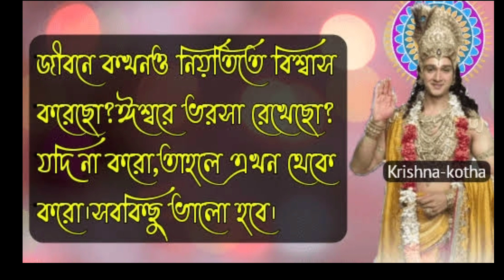Shri Krishna jonmo leli |শ্রীকৃষ্ণের জন্ম লীলা |life changing Krishna Katha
You must listen to the words of Lord Krishna - you will find peace of mind, you will find yourself a new Mahabharat Katha | মহাভারত- শ্রীকৃষ্ণ
বাণী in Bengali Lord Krishna Vani in Bengali. Krishna seek all in Bangla
Listen to the knowledge of life by Lord Sri Krishna, learn to follow the KrishnaKatha ভগবান শ্রীকৃষ্ণের কথাগুলো অবশ্যই শুনুন -মনে শান্তি পাবেন,

path of Dharma. Listening to that message will establish religion in the mind, increase knowledge and gain peace. Shri Krishna Bani

Bangla.মহাভারত কথা পর্ব । মহাভারত - শ্রী কৃষ্ণ বানী। lord Shri Krishna Bani on Mahabharat Katha. Sri Krishnabani

নিজেকে নতুন করে খুঁজে পাবেন Shree Krishna Amrit Bani In Bengali

♣Your Queries 👉🏻
krishna flute music
krishna song for shorts
krishna song for sj
krishna song
krishna songs
krishna flute
krishna bhajan
krishna vani
krishna
krishna mukunda murari serial
krishna bani
krishna bani bengali
krishna bani bangla
krishna bani in hindi
krishna bani in hindi status
krishna vani status
krishna bani odia
krishna bani katha
krishna bani bengali status
krishna bani kotha
krishna bani bangla
krishna bani bangla status
krishna bani bangla video
krishna bani bangla star jalsha
krishna bani bangla prem
krishna bani bangla mahabharat
krishna bani bangla new
krishna bani bangla short video
krishna bani bengali whatsapp status
কৃষ্ণ বাণী
কৃষ্ণ গান
কৃষ্ণ কথা
কৃষ্ণ নাম কীর্তন
কৃষ্ণ ঠাকুরের গান
কৃষ্ণ নাম
কৃষ্ণ কৃষ্ণ শুধু শ্ৰীকৃষ্ণ
কৃষ্ণ আইলা রাধার কুঞ্জে ফুলে পাইলা
কৃষ্ণ পাল কীর্তন গান
কৃষ্ণ ভজন
কৃষ্ণ বাণী
কৃষ্ণ বাণী কথা
কৃষ্ণ বাণী বাংলা
কৃষ্ণের বাণী বাংলায়
কৃষ্ণের বাণী মহাভারত
কৃষ্ণের বাণী বাংলা
কৃষ্ণের বাণী স্ট্যাটাস
কৃষ্ণের বাণী হিন্দি
কৃষ্ণের বাণী ভিডিও
কৃষ্ণের বাণী ভালোবাসা
কৃষ্ণ বাণী
কৃষ্ণ বাণী কথা
কৃষ্ণ বাণী বাংলা
কৃষ্ণের বাণী বাংলায়
কৃষ্ণের বাণী কথা
কৃষ্ণের বাণী মহাভারত
কৃষ্ণের বাণী বাংলা
কৃষ্ণের বাণী স্ট্যাটাস
কৃষ্ণের বাণী হিন্দি
কৃষ্ণের বাণী ভিডিও
কৃষ্ণের বাণী ভালোবাসা
কৃষ্ণ বাণী
কৃষ্ণ বলে বাহু তুলে
কৃষ্ণ বলে আমার রাধা
কৃষ্ণ বাণী
কৃষ্ণের বাঁশির সুর
কৃষ্ণ বলে বাহু তুলে নাচরে মন পথে পথে
কৃষ্ণ বন্দনা
কৃষ্ণ বাঁশি সুর
কৃষ্ণ বলে বাহু তুলে চলরে মন বৃন্দাবনে
কৃষ্ণ বন্দনা গান
 কৃষ্ণের শতনাম
কৃষ্ণের বাঁশির সুর
কৃষ্ণের বাণী
কৃষ্ণের গান
কৃষ্ণের অষ্টোত্তর শতনাম
কৃষ্ণের অষ্টশত নাম
কৃষ্ণের বাঁশির সুর
কৃষ্ণের নাম কর্ণে কে আর শোনাবে
কৃষ্ণের গান বাংলা
কৃষ্ণের অষ্টতর শতনাম
♣Tags 👉🏻
ভিডিওটি দেখার জন্য সকলকে ধন্যবাদ ।